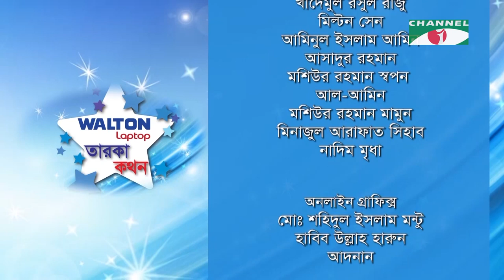Taroka Kathon | Liaquat Ali Lucky | Celebrity Shows | Channel i ‍Shows